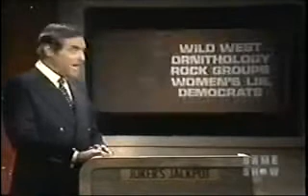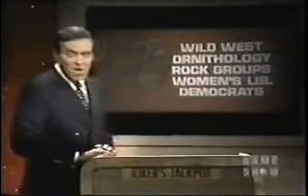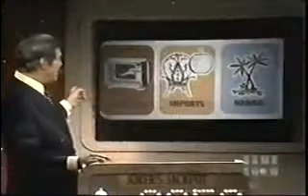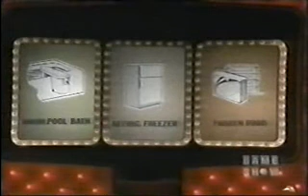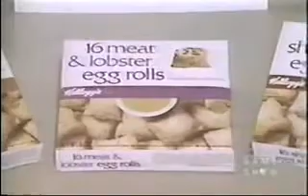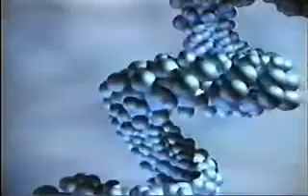The Joker's Wild (September 5, 1972)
An early episode of the 1970s classic slot machine game show The Joker's Wild with Jack Berry; in fact, the second episode ever in the series.